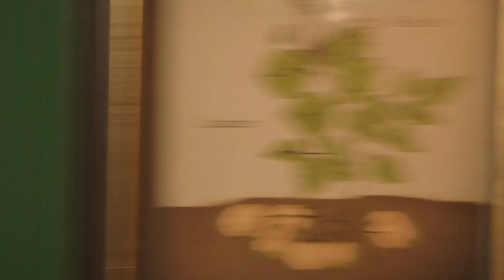HERSHEY'S Popped Mix Dull as Dirt